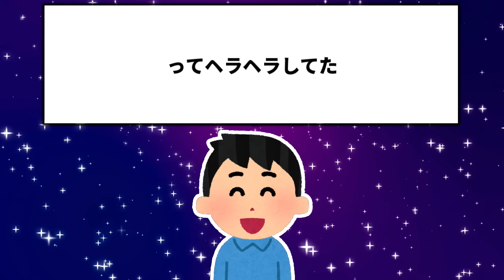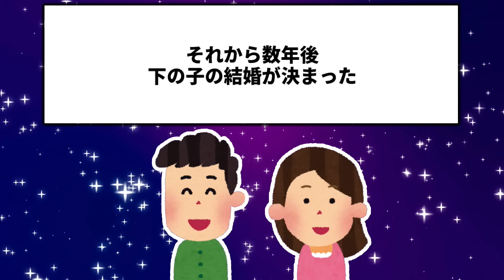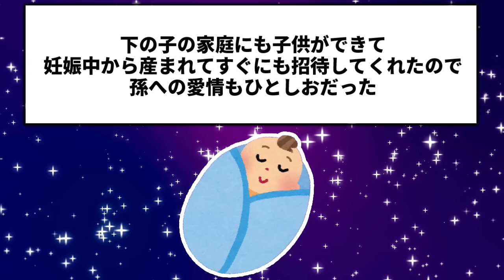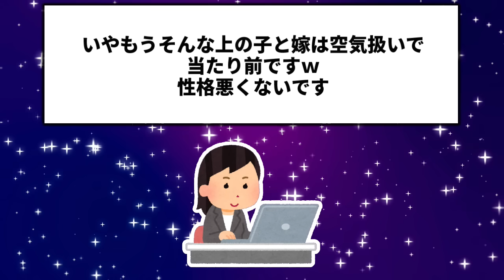長男が結婚する時にそのお嫁さんとお嫁さん家族に「冠婚葬祭以外では連絡してこないでくださいね」と強く釘を刺された→長男嫁の態度も酷かったので関わらないことを決意…良くしてくれる次男一家を可愛がった結果ｗ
今回は関わらないでと言った長男嫁の言う通りにしたお話です。

2chの修羅場などいろいろなお話をお届けしています！

2chスレを厳選してオリジナルショート動画を紹介しています！

※当チャンネルは、5ちゃんねる様の使用許諾を得ております。